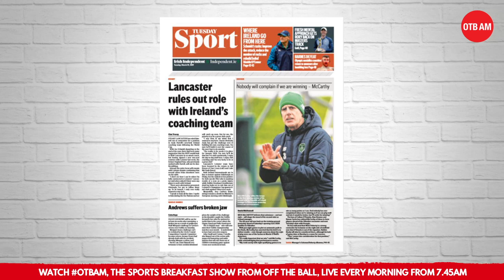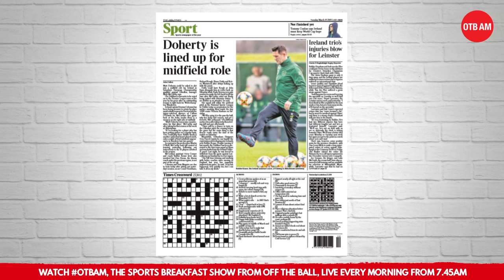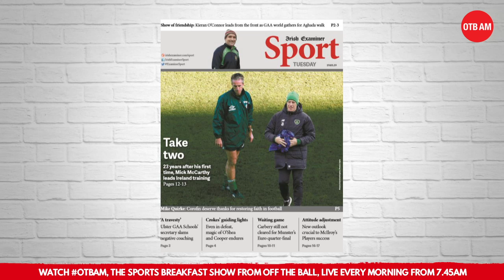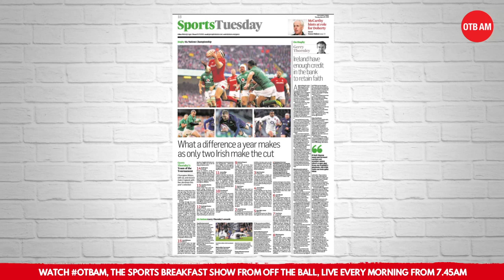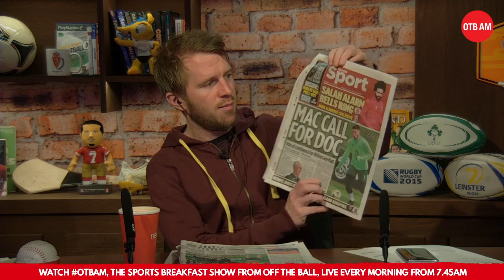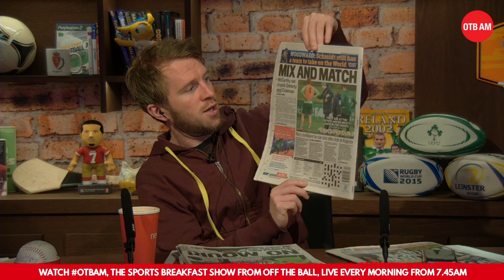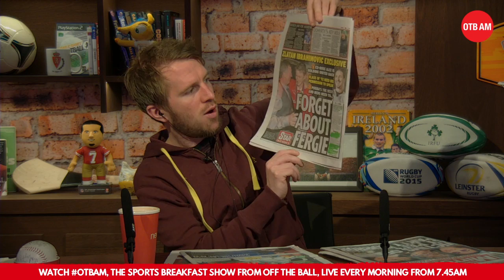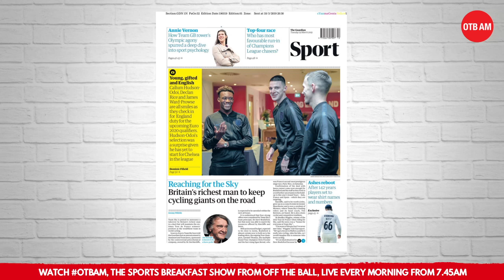McCarthy's Return | Doherty or Coleman? | Stuttering Six Nations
Eoin Sheahan and Johnny Ward pore over the morning's sports pages on Tuesday's OTBAM.